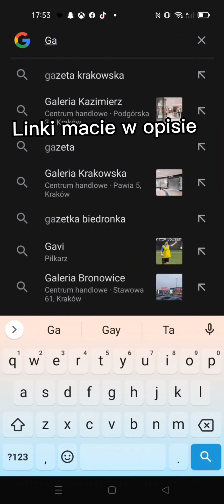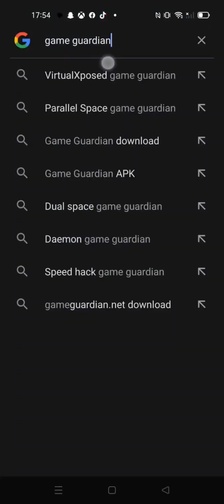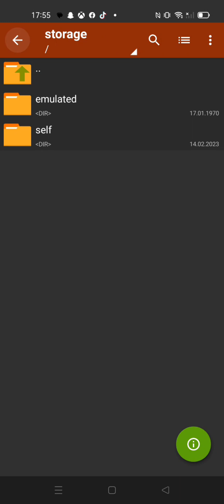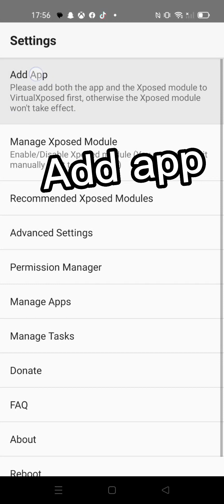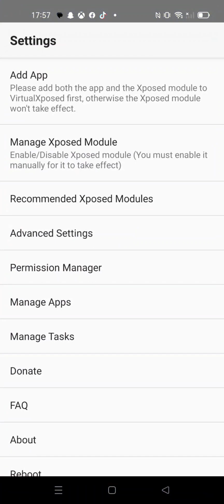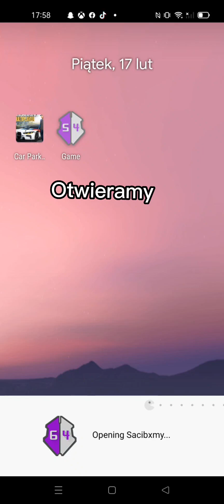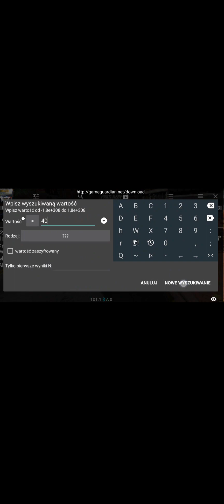[NIE DZIAŁA]🇵🇱Jak pobrać GG-GameGuardian w 2023 Polski tutorial :) [PATCH]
Witam gdy zdarza się komplikacje można napisać w kom chętnie pomogę każdemu :)

Linki